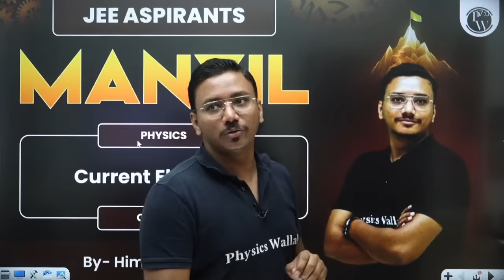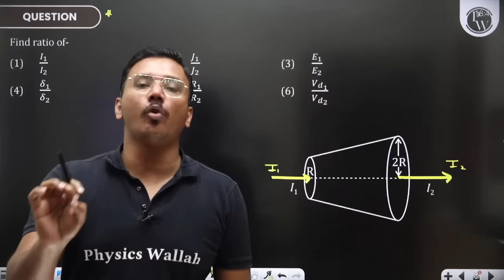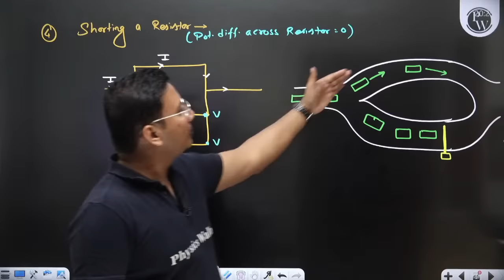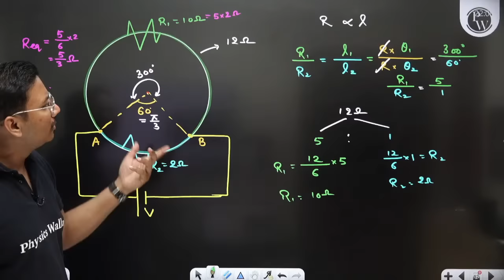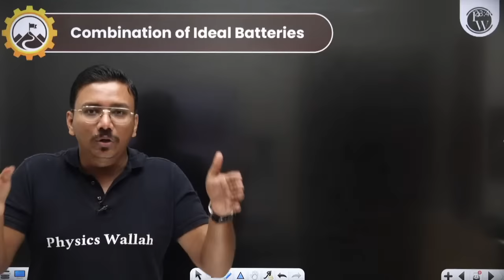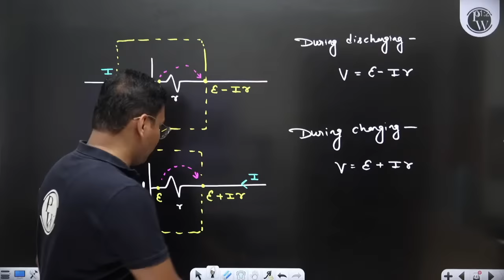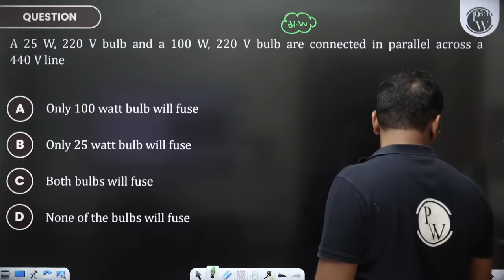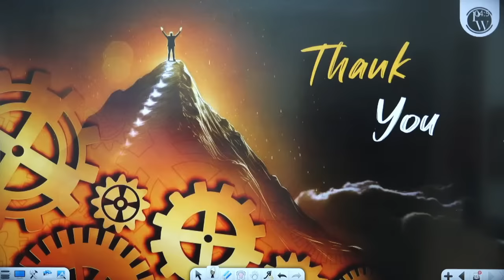CURRENT ELECTRICITY in one Shot: All Concepts & PYQs Covered | JEE Main & Advanced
🔴 Join us for an electrifying live lecture on "Current Electricity" designed for JEE Main & Advanced aspirants! This live session is crafted to cover all the essential concepts and Practice Year Questions (PYQs) in one shot, providing you with a comprehensive understanding and real-time problem-solving techniques.
MANZIL 2024 Batch Description :
🚀 This batch is Completely FREE for all the students aiming for JEE MAINS 2024
🚀 Will cover the complete JEE Syllabus of Physics, Chemistry & Mathematics
🚀 Each Class will be LIVE on our JEE Wallah YouTube Channel
🚀 Chapter One Shot will be conducted with PYQ’s
🚀 The Weekly Schedule will be provided in the community section of JEE Wallah’s YT Channel & Announcement section of the PW App
🚀 Daily Practice Sheet with Text solutions will be provided.
🚀 Weekly Tests based on the Syllabus of that week will also be conducted.
🚀 Classes will start from 22nd November 2023
⏳ 𝐓𝐢𝐦𝐞𝐬𝐭𝐚𝐦𝐩𝐬:
00:00 - Introduction
05:40 - Electric current
26:13 - Graphs
34:37 - Motion of electron inside a conductor
57:51 - Drift velocity
1:25:18 - Ohm’s law
1:33:10 - Current Density and Mobility
2:00:35 - V-I graph
2:11:06 - Temperature dependence
2:20:57 - Color coding of resistors
2:48:10 - Combination of resistors
4:02:15 - Equivalent resistivity
5:16:26 - Node method
5:55:38 - Wheatstone bridge
6:00:49 - Ladder network
6:08:07 - Symmetric circuits
6:46:40 - Combination of ideal batteries
6:52:51 - Kirchhoff’s current and voltage law
8:16:36 - Internal resistance of battery
8:21:12 - Electromotive force
8:40:55 - Combination of real batteries
9:08:33 - Star-delta network
9:21:43 - Power
9:48:13 - Combination of bulbs
10:16:45 - Galvanometer and meter bridge
10:50:04 - Potentiometer
11:14:48 - RC Circuit
11:50:16 - Thank You Bacchon!